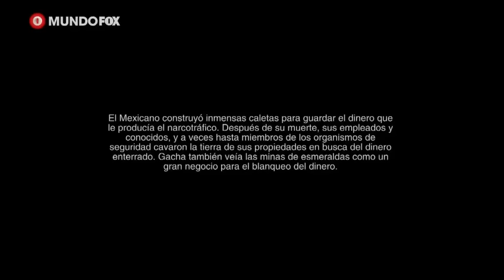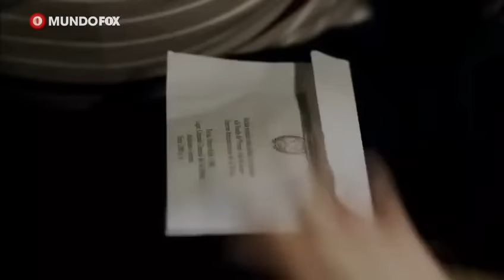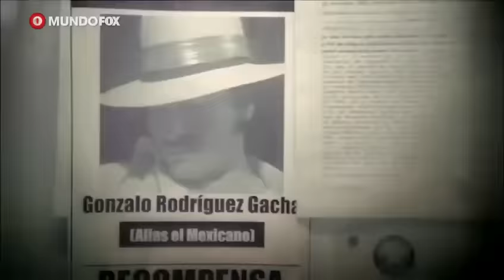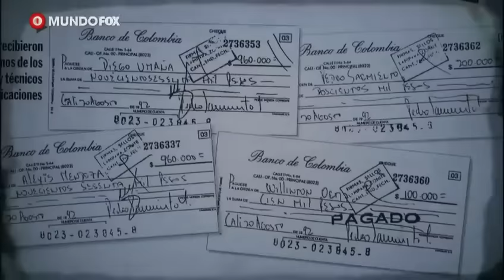EL MEXICANO CAP 37